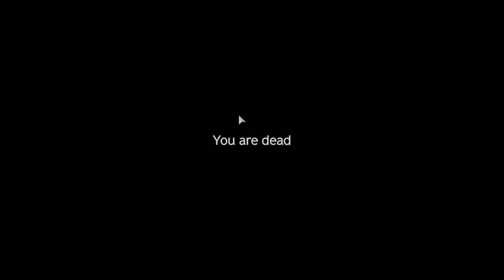dayz "girls" are dangerous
In this DayZ video, I show you why you should never trust "girls"

DayZ is a hardcore open-world survival game with only one rule: stay alive, no matter what. With no checkpoints or saves, when you die, you lose everything and have to start over.